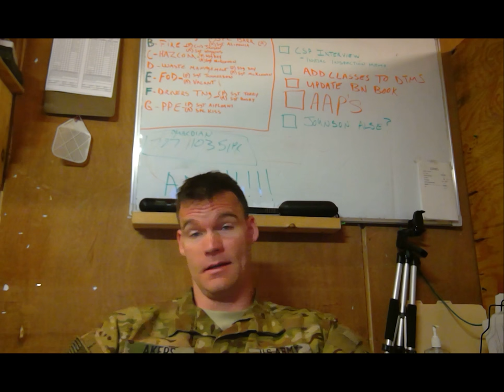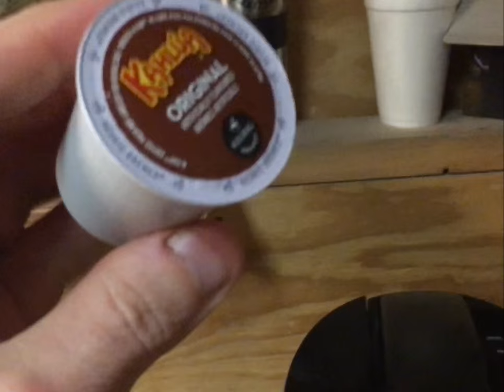Safety Glasses, Afghanistan VLOG EP 2